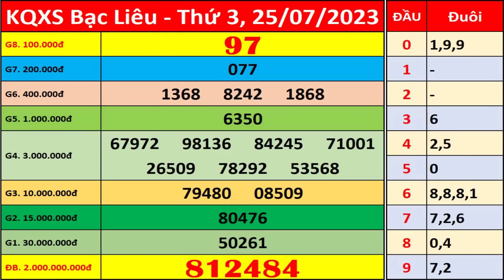Xổ số Bạc Liêu ngày 25 tháng 7 | XSBL - KQXSBL - SXBL | Xổ số kiến thiết Bạc Liêu hôm nay